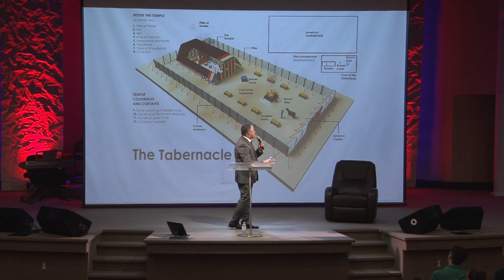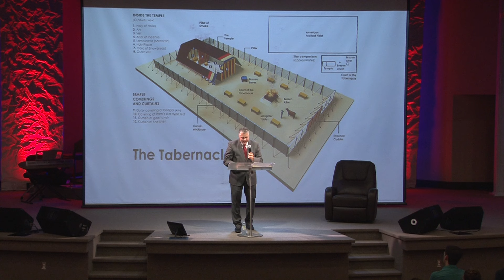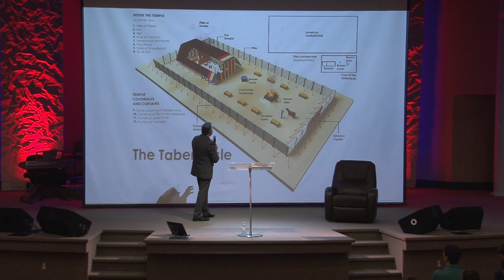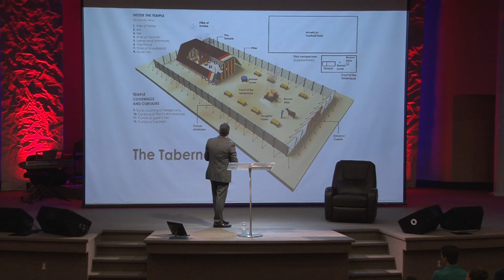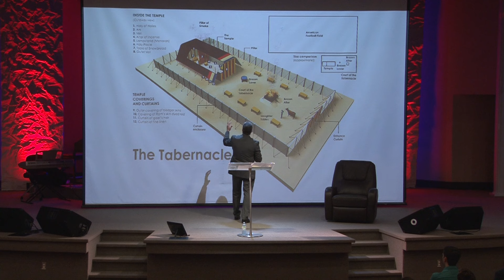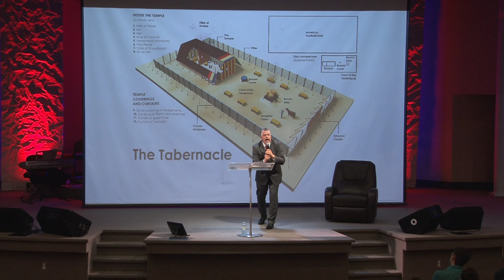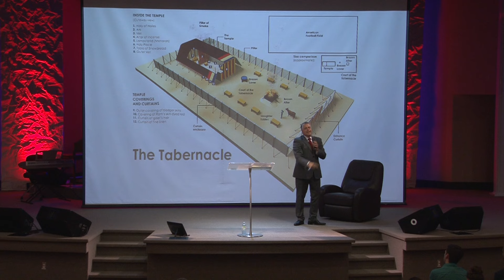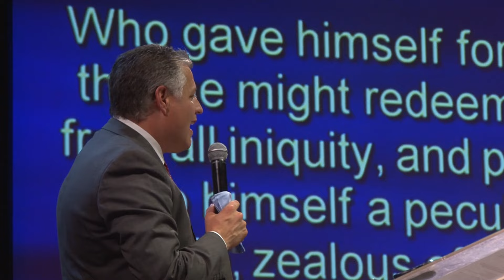"The Great Labor of Love" - Pastor Jack Leaman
Pastor Jack Leaman preaching Sunday evening. September 4, 2016.